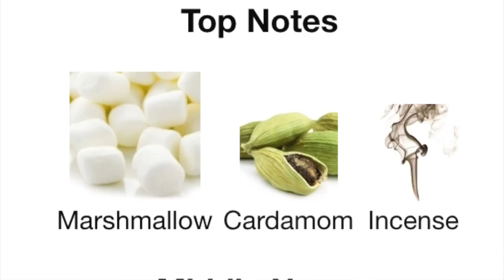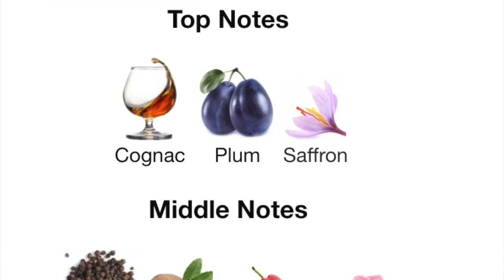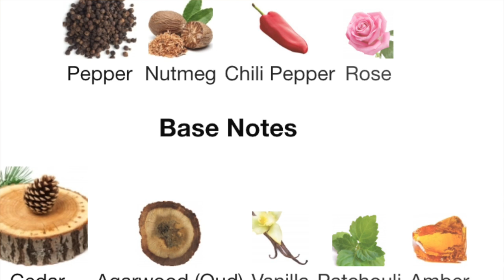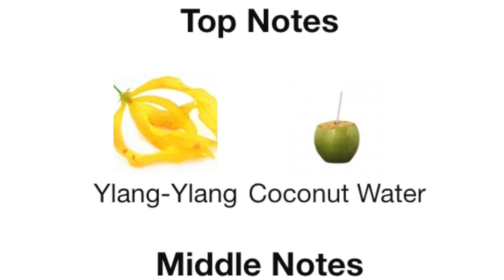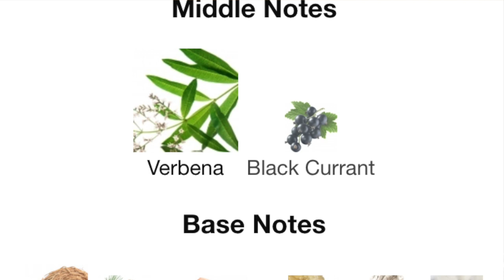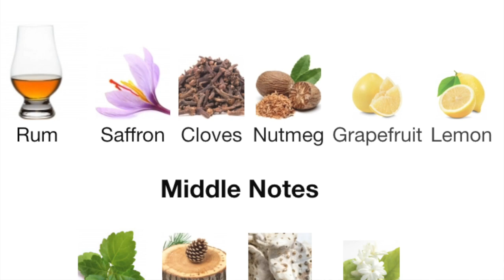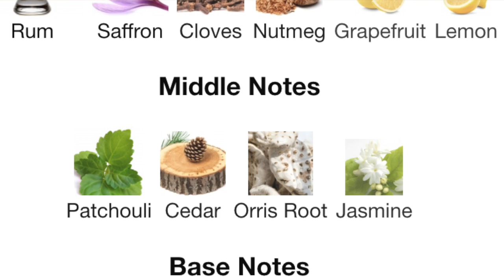BLACK OWNED FRAGRANCES | PART ONE | Adding these to my collection | Lillian NaaDei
Hey Loves!
It's Black History Month and I have found some great fragrances to enjoy as I celebrate.  Let me know if you know of any other fragrance companies I should try.

⚜️ PRODUCTS MENTIONED ⚜️

Brown Girl Jane- Casablanca
Chris Collins Fragrances

Here is the equipment that I use in making my videos:
Canon EOS Rebel T8i
Canon EF 50mm
Apple MacBook Pro
iMovie Software: FREE with Apple

Many Blessings,

Lillian 💖